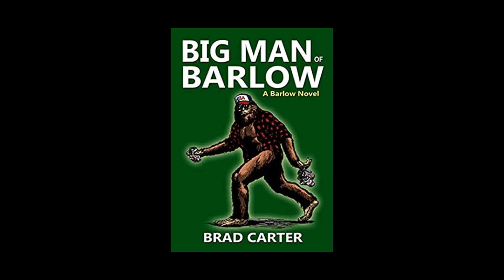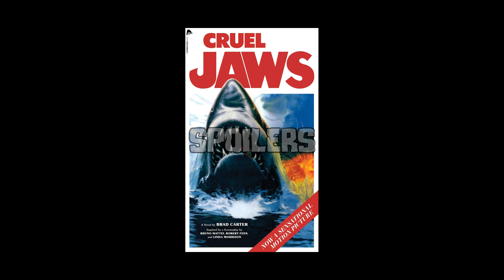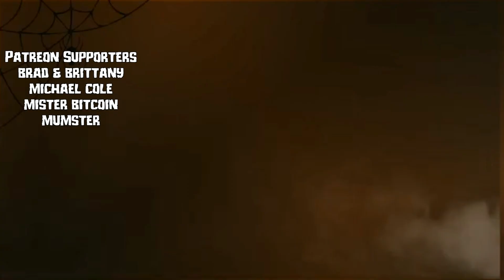Brad Carter interview (Author of Cruel Jaws and Night of the Demon Novelizations)